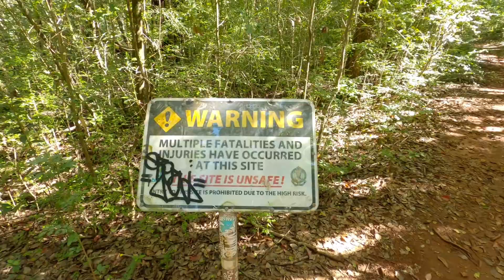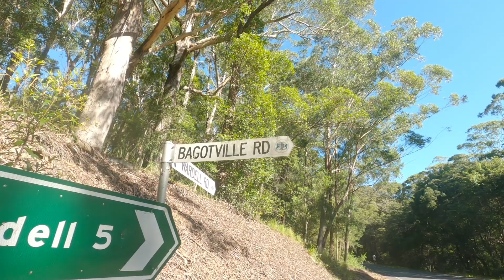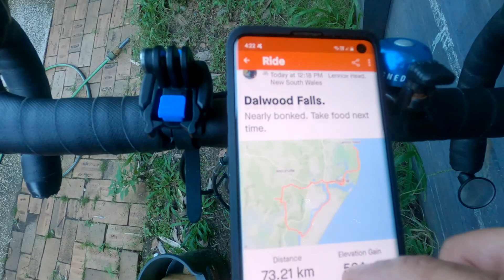Cycling to Dalwood Falls, Northern Rivers NSW. Fit over 50.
G'day viewers today I cycle to Dalwood Falls west of Ballina.
For a 72 km ride it was tough as I neglected on nutrition and electrolytes ended up with a few cramps. It was a fun ride with a killer hill in the middle.
Stay motivated
Peace